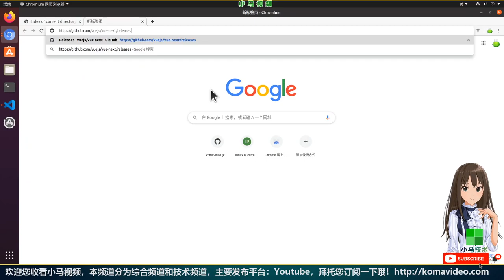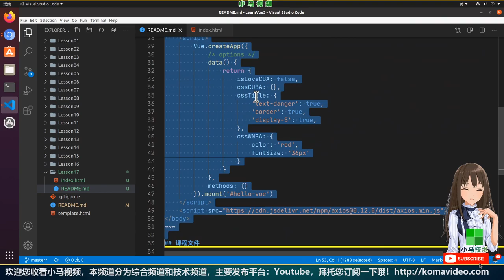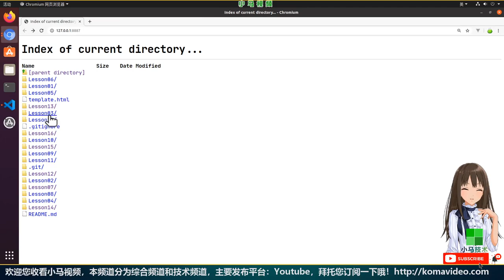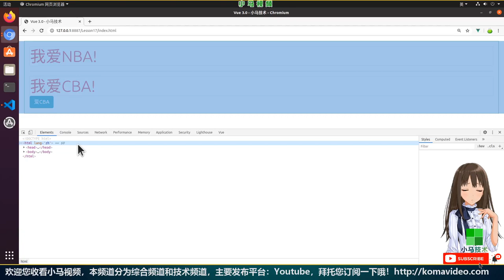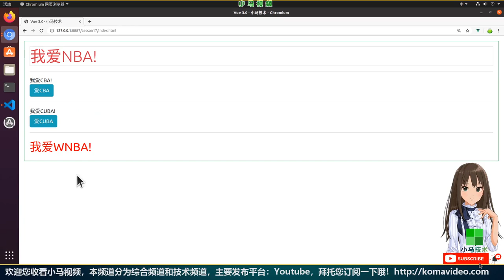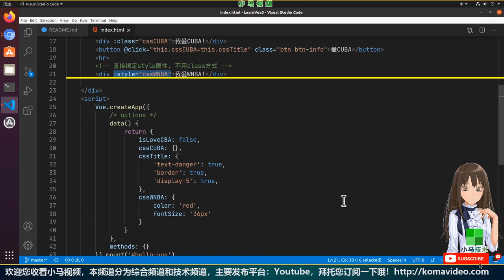【Vue 3.0 中文入门使用教学】样式单绑定 - class, style, vue3 p.17